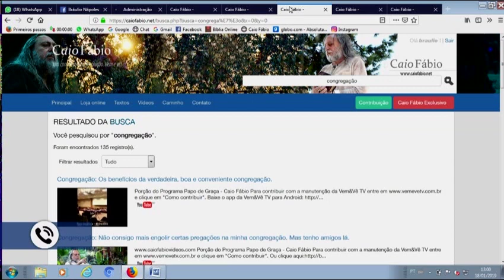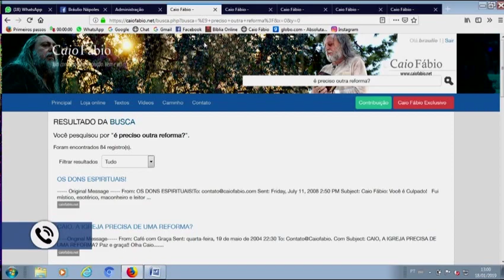Jairo e um sincero testemunho a respeito do Caio.